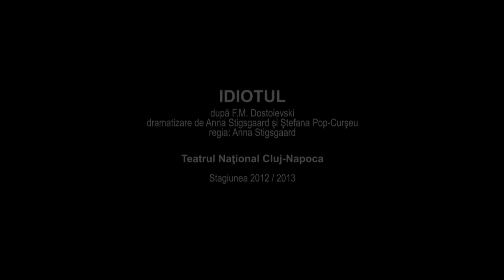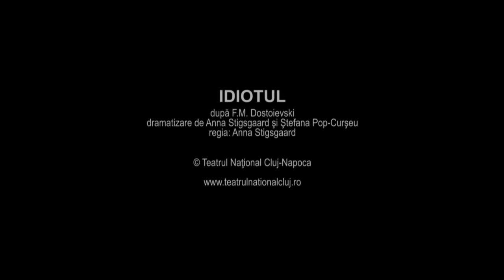TRAILER: Idiotul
IDIOTUL

după F.M. Dostoievski
dramatizare de Anna Stigsgaard și Ștefana Pop-Curșeu

regia: Anna Stigsgaard
scenografia: Adrian Damian
asistent de regie: Alexandra Sofonea
mişcarea scenică: Savino Paparella

Distribuţia: Cristian Rigman, Ionuţ Caras, Ramona Dumitrean, Miriam Cuibus, Anca Hanu, Romina Merei, Petre Băcioiu, Matei Rotaru, Silvius Iorga, Cristian Grosu.

Data premierei: 4 octombrie 2012

© Teatrul Naţional Cluj-Napoca